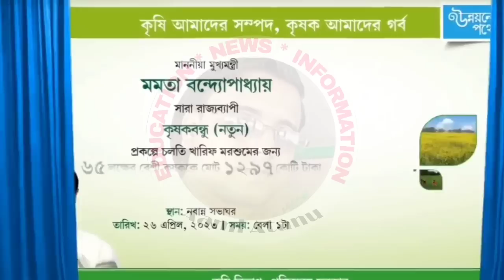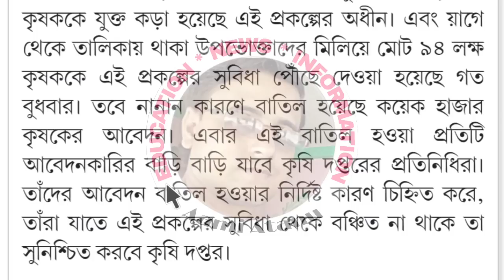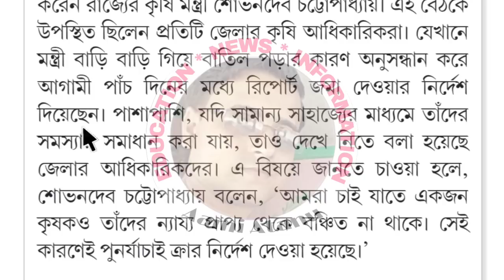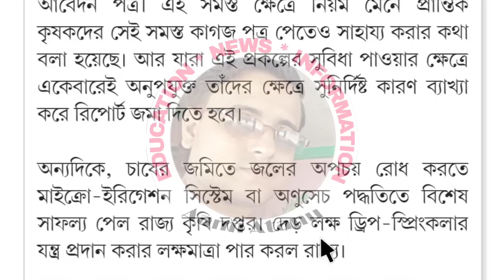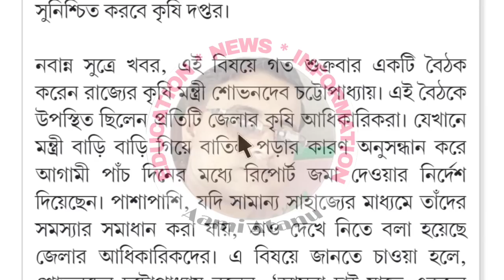A Valuable Decision By State Government On Krishak Bandhu Scheme /Government Officers Come To Farmer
Declaimer-